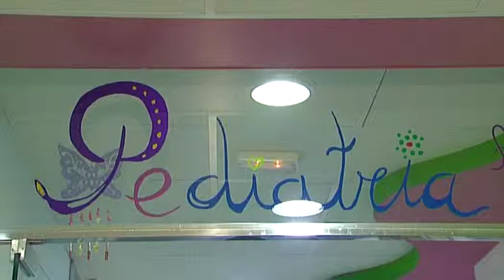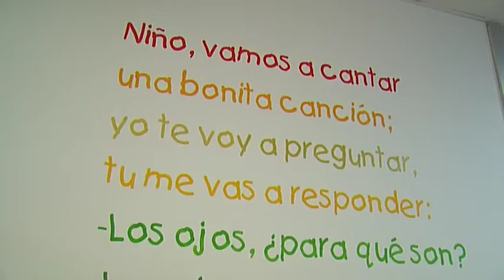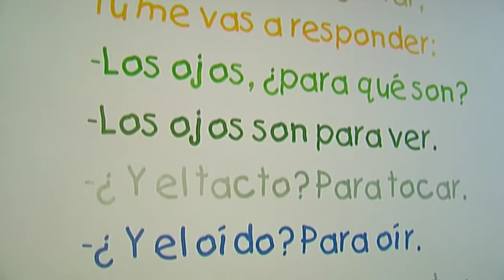Consultas externas y el Hospital de Día del General toman los colores del mundo infantil